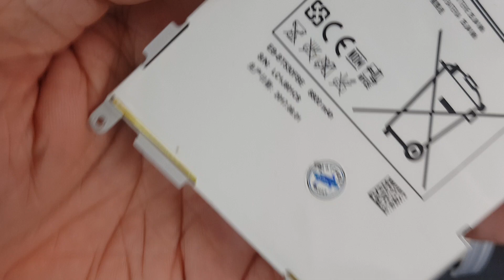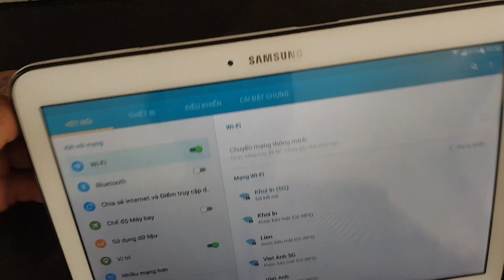Thay Pin Máy Tính Bảng Samsung Tab T530 Lấy Luôn Trong Vài Phút !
- 129E Cự Lộc, Thanh Xuân, HN 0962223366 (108 Nguyễn Trãi đi vào cạnh đô thị Royal City)
Pin Samsung Tab T530 T531 hỏng cần thay mới sửa chữa? Nơi Bán Sửa Chữa thay pin Samsung Tab T530 T531 Uy tín? chỉ có tại các địa chỉ của DidongCaocap.Vn
Đến với chúng tôi các lỗi của Samsung Tab T530 T531 khác đều có thể sửa được như:
 - Sửa Samsung Tab T530 T531 Hỏng Chân Sạc
 - Sửa Samsung Tab T530 T531 hỏng mic nghe gọi
 - Sửa Samsung Tab T530 T531 hỏng main
 - Thay Xương vỏ máy Samsung Tab T530 T531
 - Thay Nắp Lưng Samsung Tab T530 T531
 - Thay cảm ứng Samsung Tab T530 T531 đối với những máy hỏng cảm ứng nhưng Màn LCD vẫn còn
 - Thay Main máy Samsung Tab T530 T531
 - Thay Loa ngoài Samsung Tab T530 T531
 - Thay Loa trong Samsung Tab T530 T531 Hỏng không sửa được
 - Thay IC Nguon Samsung Tab T530 T531
 - Thay Phím bấm nguồn âm lượng Samsung Tab T530 T531
 - Thay Pin Samsung Tab T530 T531, thay vỏ điện thoại Samsung Tab T530 T531
 - Sửa điện thoại Samsung Tab T530 T531 chết nguồn
 - Sửa camera Samsung Tab T530 T531 hỏng không chụp được hình ảnh
 - Sửa Điện Thoại Samsung Tab T530 T531 mất sóng
 - Sửa Samsung Tab T530 T531 không có wifi 3g